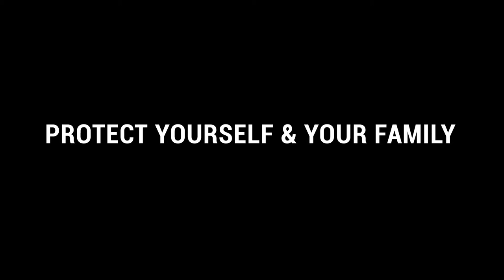This Poor Family Gets Shot with 3,192 Paintballs in 5 3 Seconds to Prove a Powerful Point VidAn